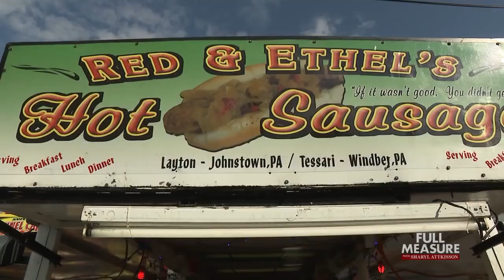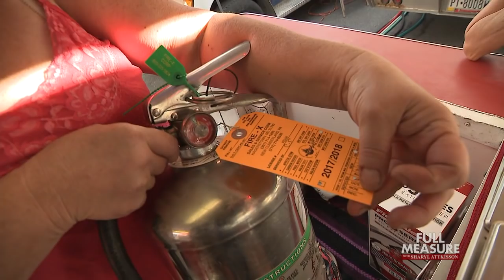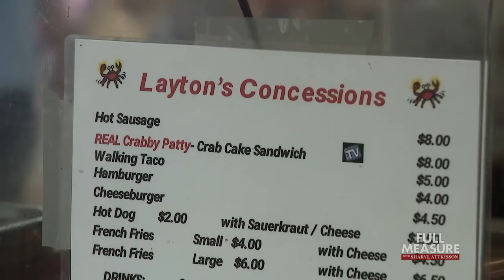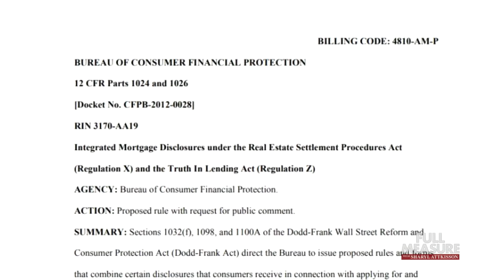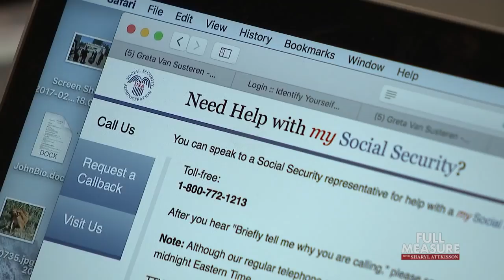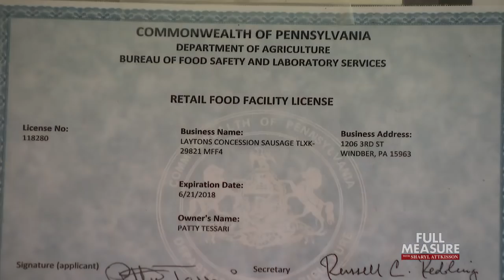FULL MEASURE: March 18, 2018 - Red Tape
President Trump has succeeded in reducing some federal regulations but odds are you haven't noticed a difference in your daily routine. In fact, there's so much bureaucracy - so many processes, rules and procedures in virtually every facet of what we do, it may be among the most persistent and vexing challenges in American life. That's today's cover story: drowning in red tape.